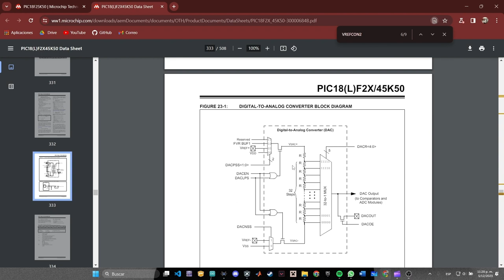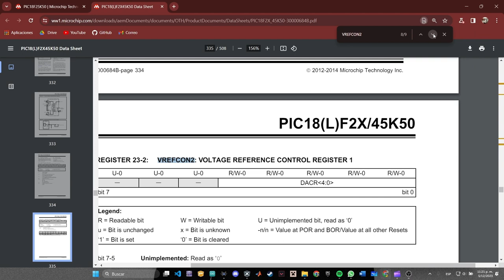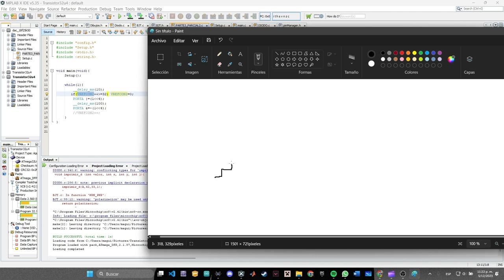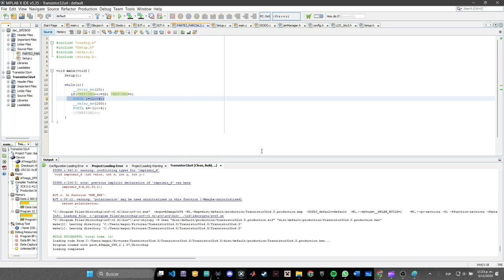DAC - PIC 18F25K50 CON MPLABX - LENGUAJE C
Se realizó la implementación del modulo DAC disponible en el PIC18F25K50 con el que es posible obtener una función en escalón.

Autores:
Oscar David Poblador Parra      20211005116
Juan David Bello Rodríguez      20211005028
Manuel Alejandro Guio Cardona   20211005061

Institución: Universidad Distrital Francisco José de Caldas